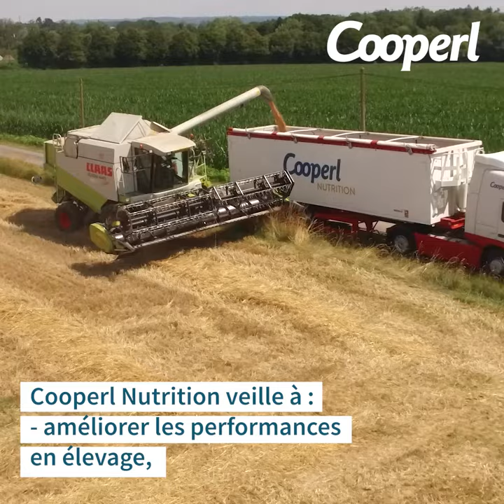[La minute SPACE] 5/ Interview avec Thierry, nouvelle gamme NOVA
Notre web-série continue… Connaissez-vous la dernière innovation de notre branche Cooperl Nutrition ?

Cooperl Nutrition élabore des aliments pour les porcs, les bovins et les volailles et propose des services adaptés aux exploitations. Les techniques de l’alimentation animale évoluent en permanence afin de répondre aux attentes sociétales et d’améliorer les performances en élevage.

Thierry, responsable nutrition animale, vous présente notre nouvelle gamme NOVA, dédiée à l’alimentation des truies !